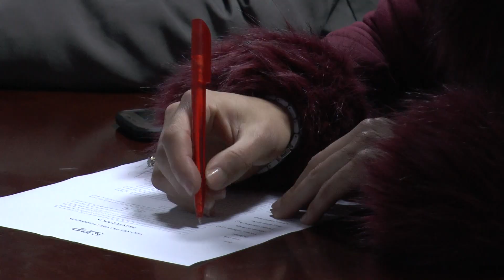SPP u Prijepolju raste – svakog dana nova javna učlanjenja u stranku